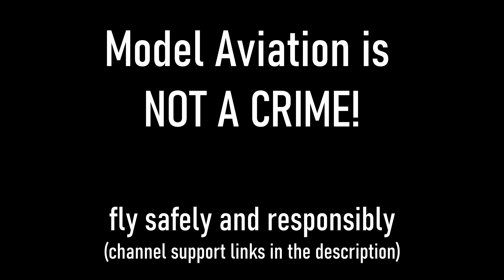Best RC plane crash for a while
The re-maiden flight of Gordon's Trojan RC plane did not go as well as he had hoped.   The wreckage was spread over quite an area.   Just another day of fun and laughter with the boys.